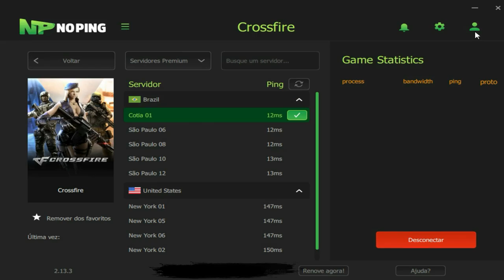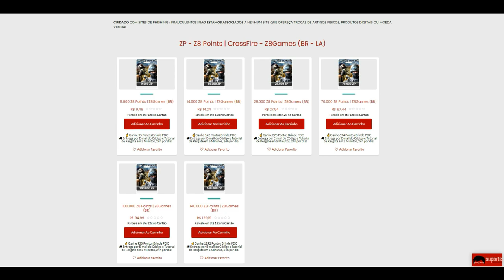CrossFire 3.0 | Fiz 19Kills e PERDI🤡